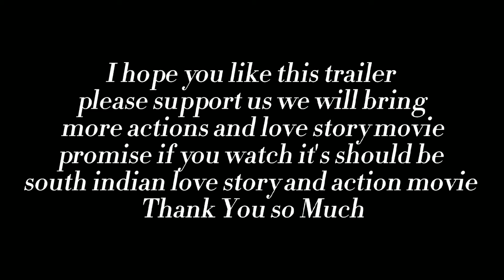New Nepali Movie trailer Once Upon a Time Kathmandu Coming Soon in theater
This trailer uploaded By MDS Studio this is only trailer we need to producer for this movie we not founded producer when we found producer then we work on this project this movie would  be action and love story and like a south indian movie but we are not copy from south indian movie when this movie started from ktm one guy coming for study in ktm but that guy would a gangster for love

we need support we need a producer please guys support us and subscribe our channel MDS Studio we upload different different videos music video and movei you can't amazing you think it's a like hollywood movie our south indian movie